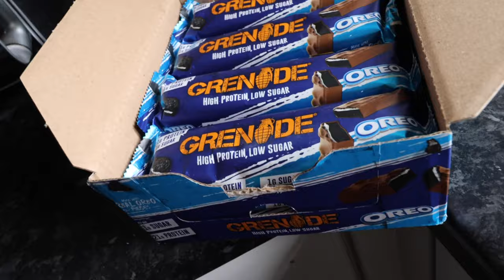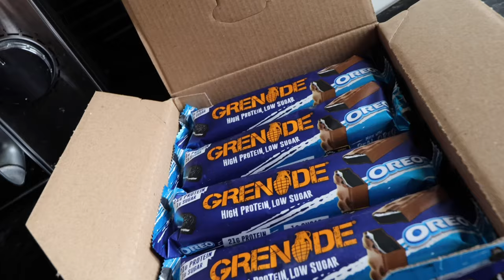Building muscle WITHOUT drugs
TRAIN / BE COACHED BY ME | Online Coaching Application ⤵️

NATURAL BODYBUILDING WORLDWIDE (Join the site today)

Support Me ❤️

🔥 HR LABS OR Use CODE “KHIFIE15” 👀

👀 My Instagram (Where you’ll find me 24/7)